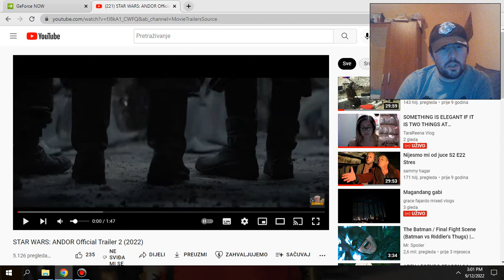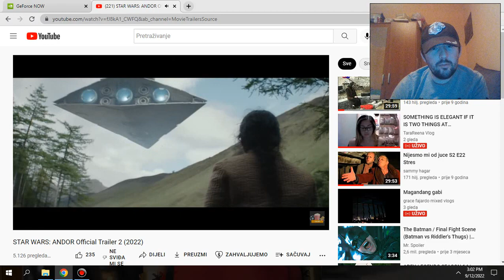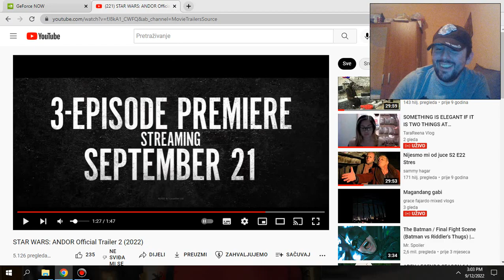STAR WARS ANDOR Official Trailer 2 2022 Reaction